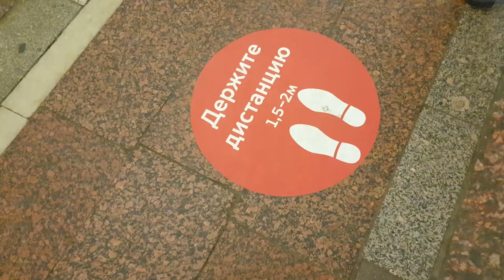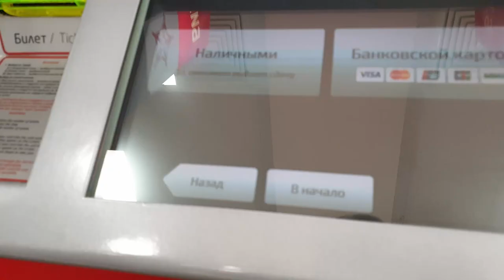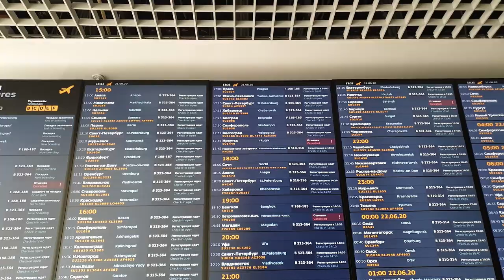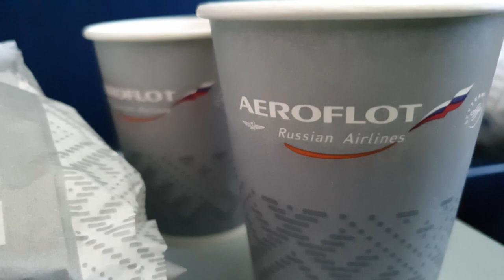Провожанки в Хорватию. Seeing off to Croatia.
Провожанки на нашу яхту White Lady II в Хорватию.
Летим на рейсе Аэрофлота (от 21 июля) до Белграда. Далее автобусами до Хорватии. Но это будет в следующем выпуске. А мы постараемся ответить на все ваши вопросы.